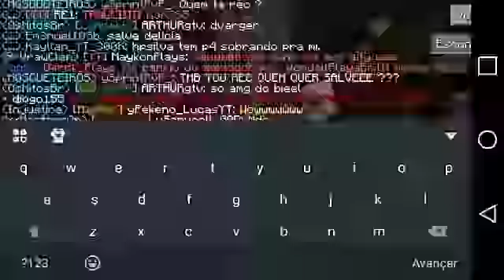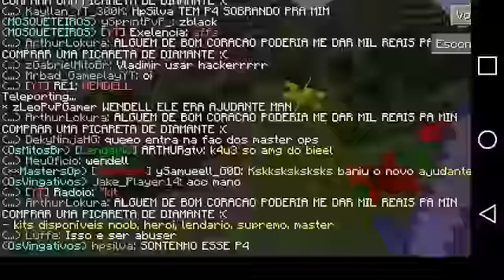FACTIONS PE #3 - TAG YOUTUBER + PERDEMOS NOSSOS ITENS ;-; ‹ Radoio ›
🎮Quer me encontrar em Jogos?🎮

🎮Meu nick em Jogos é Radoio🎮

🎮Em Servidores da Lifeboat é Radoio_🎮

IP: Fac-OverGamePE.tk
Port: 19891

✅Créditos✅

💭Quer entrar no grupo do canal no WhatsApp?💭
💭Basta clicar no link abaixo💭

🔴Thumbmakers🔴

🔴Quem fez a Thumbnail desse video?🔴
🔴Klayver🔴

👍🏻Gostou? Like! 👍🏻
👉🏻Compartilhe se puder👈🏻
👏🏻Obrigado👏🏻

🍞Ganhou um Pão por ter lido até aqui🍞

♠Team NESCAU!♣💼📝( ͡ ͡° ͜ ʖ ͡ ͡°)